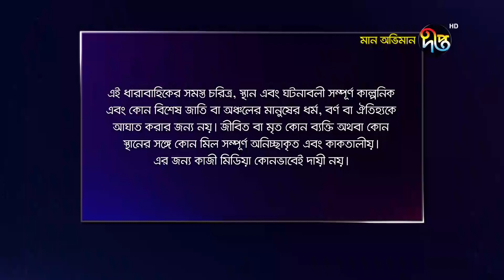Maan Obhiman | মান অভিমান | EP 619 | Deepto TV | Bangla New Natok 2021